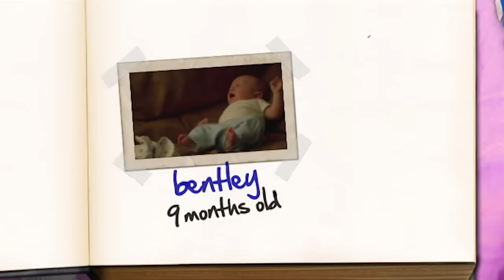Maci & Ryan’s Relationship Timeline | Teen Mom OG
Ever since we met Maci and Ryan on “16 & Pregnant” in 2009, their relationship has seen its fair share of ups and downs. Since then, they’ve tried to improve communication so they can co-parent Bentley better — sometimes the attempts have been successful, other times not at all. Here is a brief timeline of their relationship.